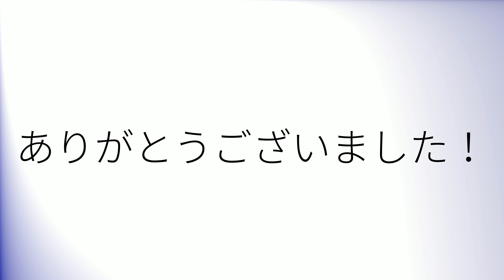How to pronounce 'Throne' (British English)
How to pronounce 'Throne' in British English.
Comment prononcer 'Throne' en anglais britannique.
Como pronunciar 'Throne' en inglés británico.
Wie man 'Throne' mit britischem Akzent ausspricht.
「Throne」の英語の発音の仕方